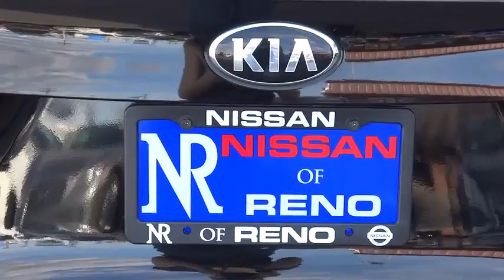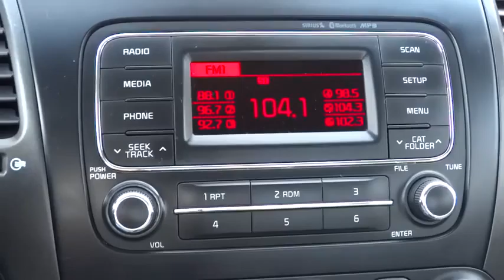2014 Kia Forte Reno, Carson City, Northern Nevada, Roseville, Folsom, NV P10657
2014 Kia Forte